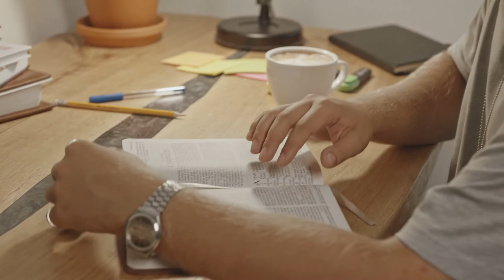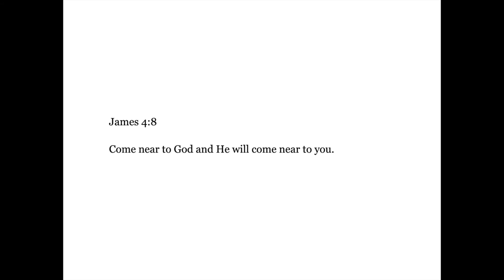Close - by Jason Green Worship Music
a song I wrote about drawing close to God